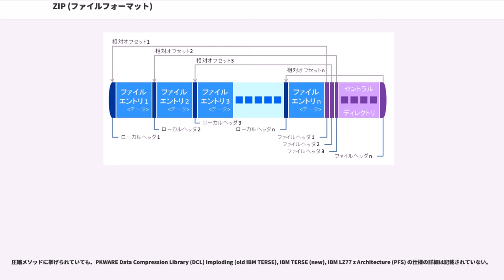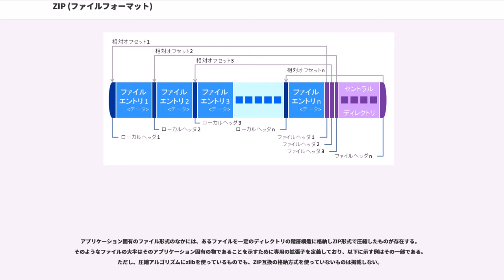ZIP (ファイルフォーマット)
ZIP（ジップ）は、データ圧縮やアーカイブのフォーマット。Windowsでよく使用されるフォーマットである。

ZIPファイルフォーマット（以下ZIPフォーマット、またはZIP）は複数のファイルを一つのファイルとしてまとめて取り扱うアーカイブフォーマットであり、1つ以上のファイルが格納されているものである。必要に応じて各種ある圧縮アルゴリズムを選択・使用し、ファイルサイズを圧縮して格納することも可能である。

ZIPフォーマットは1989年にフィル・カッツが考案したもので、が考案したそれまでのフォーマットに置き換わるものとして、のユーティリティ
に実装された。
ZIPフォーマットは現在多くのユーティリティによってサポートされている（を参照）。オペレーティングシステムでのサポートとしては、マイクロソフトがWindows 98以降の各バージョンに「圧縮フォルダー」という名前でZIPの機能を組み込んでいるほか、アップルもMac OS X v10.3以降に他の圧縮フォーマットも含めてZIPの機能を組み込んでいる。

ZIPファイルは一般的に ".zip" か ".ZIP" といった拡張子が付けられる。MIMEタイプはcodice_1。ZIPフォーマットは、圧縮伸長を主目的としない多くのアプリケーションでも使用されているが、その際、拡張子には個々のアプリケーション固有に ".zip" とは異なる名前が用いられていることが多い。例えば、Java Archiveの拡張子は ".jar"、伺か用アーカイブファイルの拡張子は ".nar" であるが、これらのフォーマットの実態はZIPフォーマットである。他の具体例については「ソフトにおける固有の拡張子」節を参照のこと。

"zip" （「速さ」を意味する） という名前はフィル・カッツの友人であるロバート・マホーニーの提案によるものであり、従来から有るARCやその他の圧縮フォーマットの圧縮時間よりも、自分たちのプロダクトの方が速いということをほのめかすという意図を持っていた。

"ZIPファイルフォーマット仕様"は、PKZIP0.9のパッケージに同梱されていた "APPNOTE.TXT" で初めて公開された。

ZIPフォーマットはオープンフォーマットとしてパブリックドメインでリリースされたものであり、"ZIPフォーマットは誰しもが自由に利用でき、個人、団体、組織、あらゆる形態の利用において法的にもモラル的にも全くは制約はない"。

PKWAREもまた基本フォーマットをパブリックドメインとしており、誰でもZIPファイルを扱うアプリケーションを開発することができる。同じ見解がFOSS Info-ZIPバージョンのプロダクトに付属するUNIX/LINUXドキュメント内でも見られる。そのドキュメントでは"zipファイルフォーマット、圧縮フォーマット、.ZIPの拡張子やファイルフォーマットへの小さな変更をパブリックドメインに置いたフィル・カッツへ"の感謝の念を示している。

ZIPファイルフォーマットはPKWAREのフィル・カッツが考案し、PKZIPで実装された。ちなみにカッツは以前に「PKXARC」なるアーカイブ・ユーティリティーを公開していたが、システム・エンハンス・アソシエイツ社のARCというユーティリティの著作権を著しく侵害しているとして民事訴訟を起こされている。
名前の一部に "zip" という名前を使った標準化仕様やフォーマットがたくさんある。フィル・カッツはどんなアーカイブ種別でも "zip" という名前を使って良いと表明した。同じDeflate圧縮アルゴリズムを使用していながら、ヘッダー・フッターの異なる物としては、gzip (RFC 1952) や zlib (RFC 1950) などがある。その他、よく似た名前の異なるファイルフォーマットや圧縮アルゴリズムとして7z、bzip2、などがある。

.ZIPファイルフォーマット仕様にはバージョン番号がある。しかし、それは必ずしもPKZIPツールのバージョン番号とは対応せず、特にPKZIPバージョン 6以降がそれに該当する。PKWAREは、 PKZIP製品が先進的な機能を利用してアーカイブを展開できるように予備的な機能を幾度も追加している。しかし、そのようなアーカイブを作成するPKWARE仕様はPKZIPの次の主要なリリースまで公開されない。他の会社や組織は自分たちのペースでPKWAREの仕様をサポートしている。

PKWARE仕様による各バージョンの主な機能は以下の通り。

WinZipのバージョン12.1からDeflateよりも新しい圧縮メソッド、特にBZipやLZMA、PPMd、Jpeg、Wavpackのメソッドを使用したファイルの拡張子に.zipxが使用されている。JpegとWavPackは「最適メソッド」圧縮が選択されたときに適切なファイル種別に対して適用されている。

2010年4月ISO/IEC JTC 1で、ZIP互換のISO / IECの国際標準フォーマットを作成するために開始されるプロジェクトを決めるための投票が行われた。「ドキュメントパッケージング」という表題で提案されたプロジェクトはOpenDocument、Office Open XMLやEPUBを含む既存の標準規格の利用に適したZIP互換の"最小圧縮アーカイブフォーマット"と考えられる。

現在のZIPフォーマットはオープンフォーマットの要求仕様にあわないことがある。それは "目に見える形で公開されたコミュニティ駆動開発" を通して開発されていないからである。"オープンな産業機構" や "標準化団体が賛同してメンテナンスされている" ものでもない。現在の ZIP フォーマットの一部は フリー なファイルフォーマットの要求仕様にあっていない。" PKWARE サイトにある最新の資料は、著作権表示があるが、"フォーマット仕様" とその機能拡張がパブリックドメインに置かれていることを認めている。

ZIPは複数のファイルを格納するシンプルなアーカイブフォーマットである。圧縮はzipアーカイブのオプションであり、圧縮が行われる場合はファイル単位に圧縮される。

ZIPは、データの破損に備えて優れた保護機構を提供するため、32ビットのCRCアルゴリズムを利用し、またアーカイブのディレクトリ構造を2箇所に含んでいる。

ZIPファイルはファイルの最後に置かれる"セントラルディレクトリの終端レコード（EOCD）"の存在によって正しく認識される。この仕組みにより、新たなファイルを追加することが容易である。ZIPファイルに格納されているエントリ（ファイルまたはディレクトリ）数がゼロで無い場合、格納されている各エントリの名前、エントリに関するその他のメタデータ、ZIPファイル内でエントリデータが位置するオフセットが、"セントラルディレクトリエントリ"に記載される。これにより、ファイルリストを参照するためにアーカイブ全体を読み込む必要がないため、アーカイブのファイルリストを比較的速く表示することが可能である。また冗長性の確保のため、各エントリも、エントリ情報を"ローカルファイルヘッダ"として保持している。zipファイルが追加されることもあるため、ファイルの最後にあるセントラルディレクトリに載っているファイルだけが、正しいファイルである。セントラルディレクトリが、いくつかのファイルは削除された、あるい更新された、と宣言していることもありうるため、ZIPファイル全体を検索してローカルファイルヘッダを探しても、正しい情報は得られない（ただし、アーカイブが破損している場合は、そのような探索は役に立つだろう）。

セントラルディレクトリ内でのファイルエントリの順番は、アーカイブの中での実際のファイルエントリの順番と同じである必要はない。

ZIPファイル内のそれぞれのエントリは、"ローカルフ...